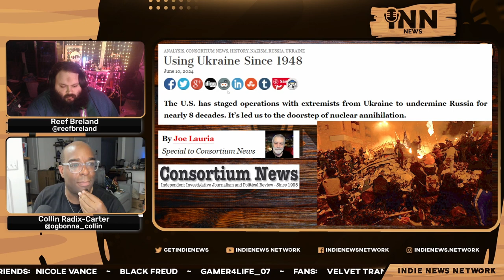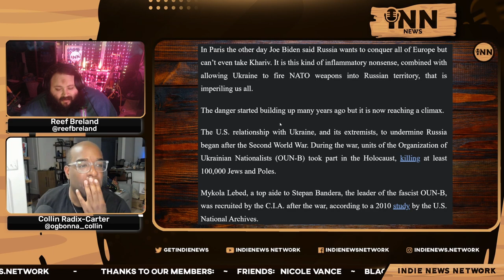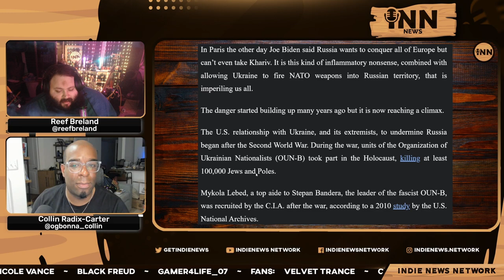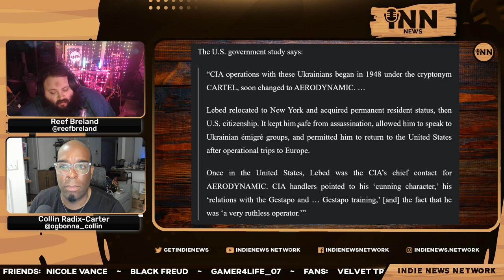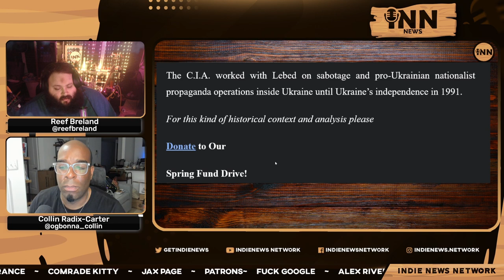How The US USED Ukraine Since 1948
Collin and Reef report on how the US has used Ukraine since 1948.

Co-Hosts:

Collin Radix-Carter
You can find all of Collin's links on his Linktree:

Reef Breland
You can find all of Reef's links on his Linktree:

Show Credits:

Editor: Fantomas Fanto
Visual Opening Credits: Joe @stfushitlib3
Visual Closing Credits: BigMadCrab

Article:

Consortium News: “Using Ukraine Since 1948.”  Written by Joe Lauria.